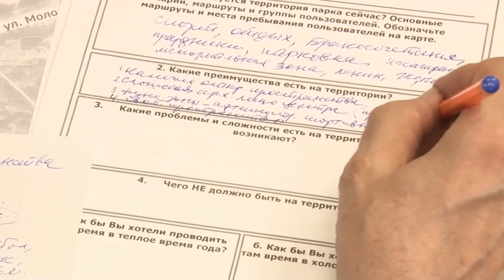Итоги голосования по благоустройству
31 мая завершилось всероссийское голосование за объекты благоустройства. Окончательные итоги планируется подвести к 5 июня. Одинцовский округ стал одним из лидеров по количеству участников голосования. Парки, скверы, центральные улицы и общественные территории становятся все более комфортными и современными благодаря участию жителей.